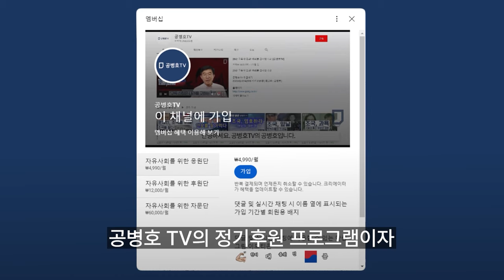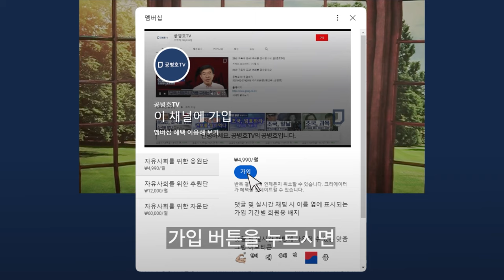비례대표, 미스터리 / 지역구 만졌는데, 당연히 비례대표도 만졌겠지 / 무효표 130만표이 단서 제공 / 무효표 가운데 일정 부분이 우호 정당들에게 더해졌을 것 [공병호TV]